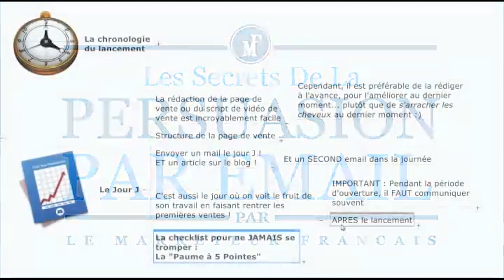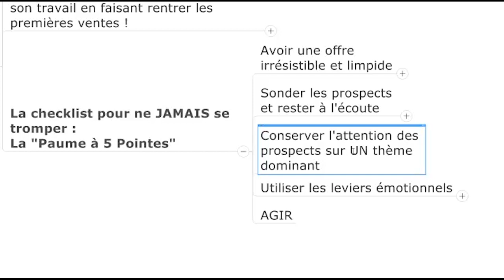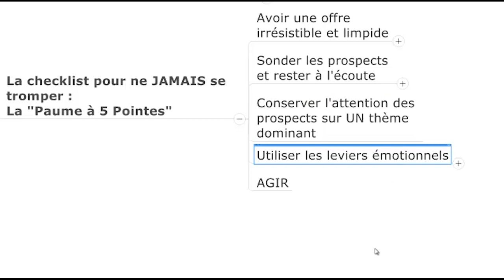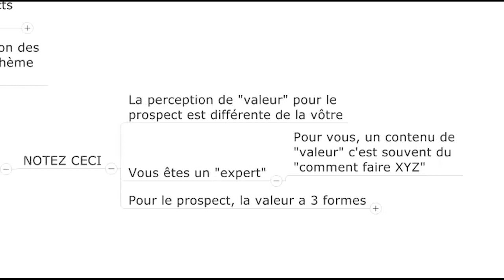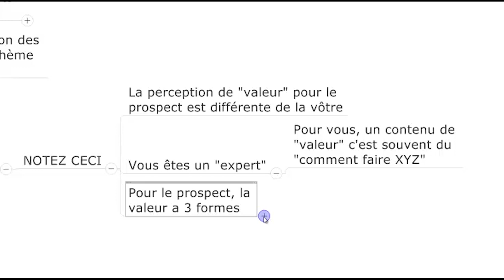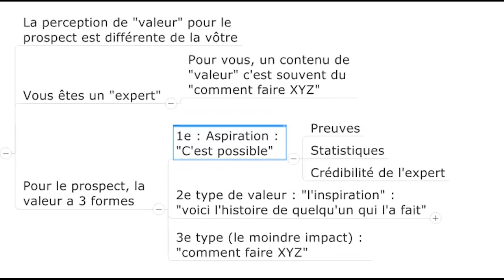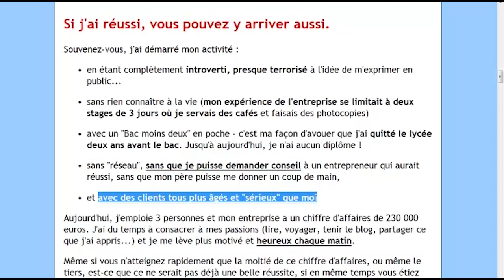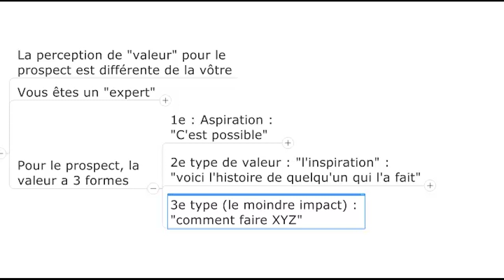Thème dominant et levier émotionnel : 2 autres techniques de la paume à 5 pointes : | FORMATION